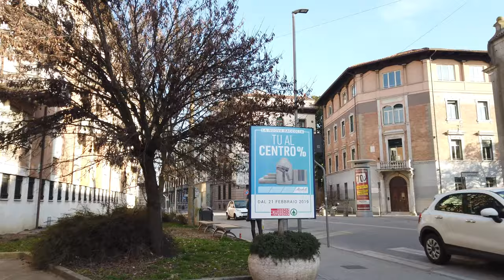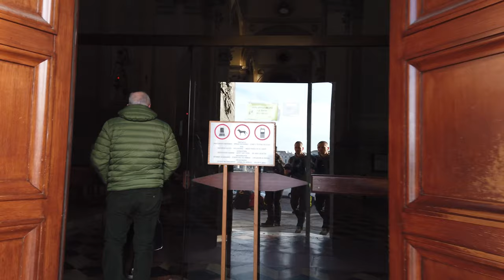Walking in PADUA / Italy - Old Town to Prato della Valle - 4K 60fps (UHD)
The old city of Padua (Padova ) close to Venice is often overlooked by tourists. Less than one hour away from Venice it provides an authentic atmosphere of Northern Italy.

We start at the train station and walk the first 6 minutes towards the Scrovegni Chapel and eventually the Old Town. A stroll along nice Piazzas and the inner city of Padua follows. We end up at the elliptical Prato della Valle - the largest square in Italy - for the first part.